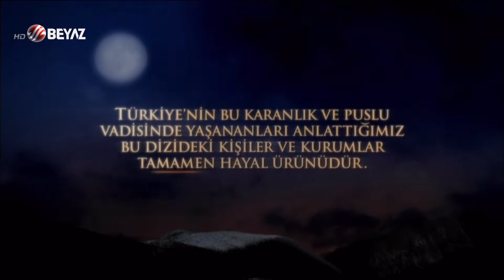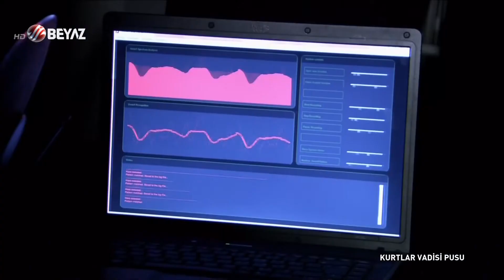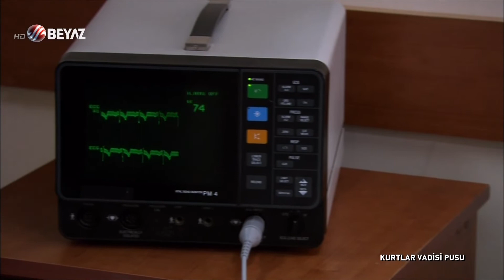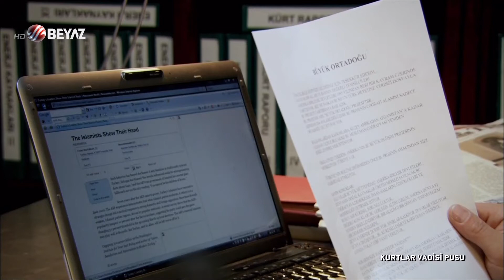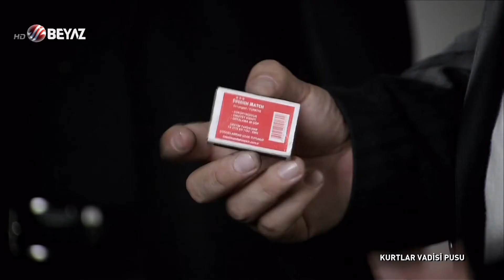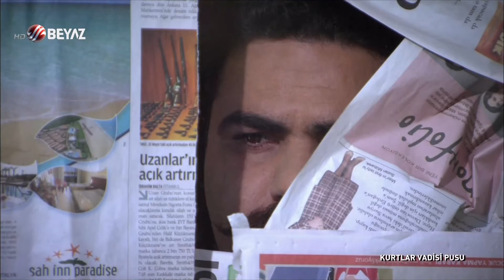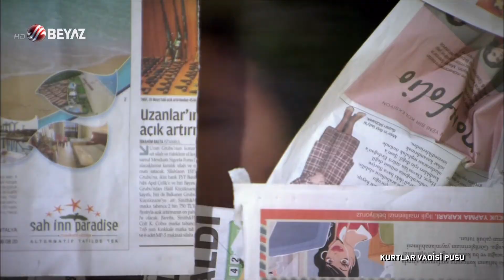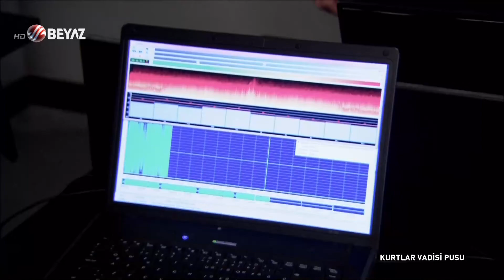Kurtlar Vadisi Pusu 61.Bölüm Beyaz TV HD